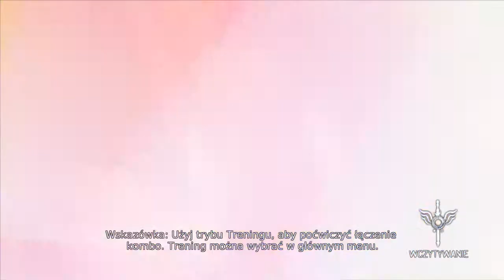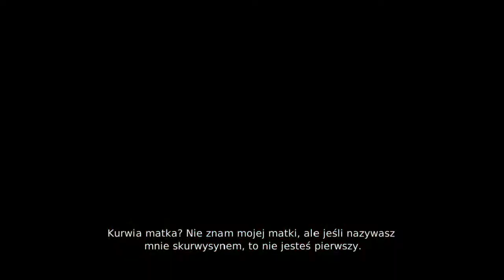[BURSA] DMC: Debil May Cry #1 - Nagrywam to już 4 raz